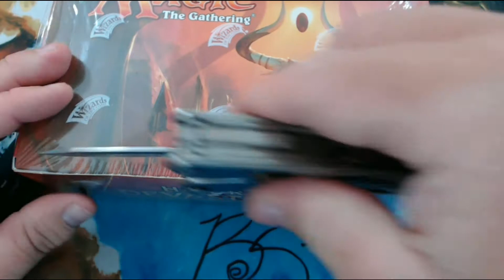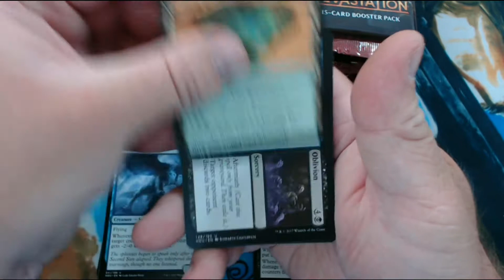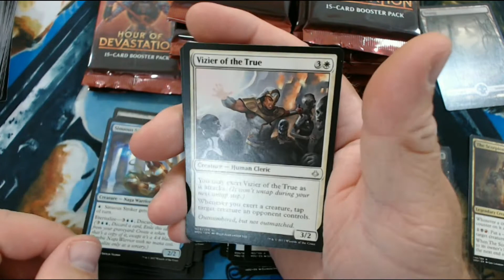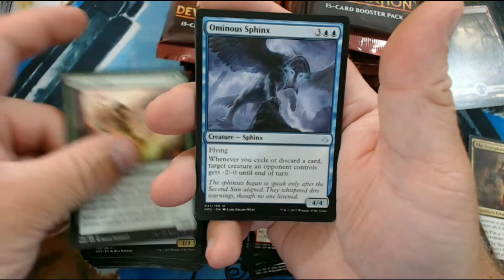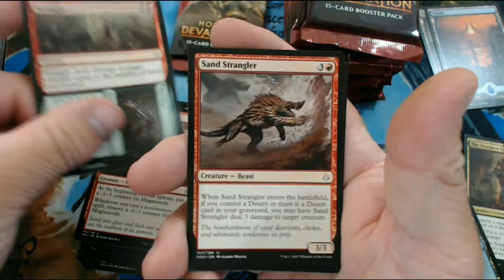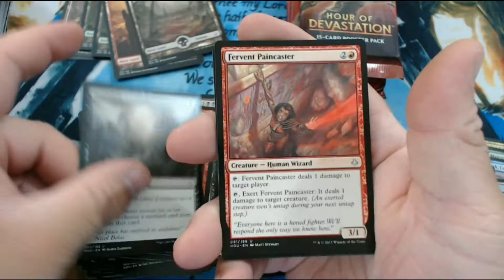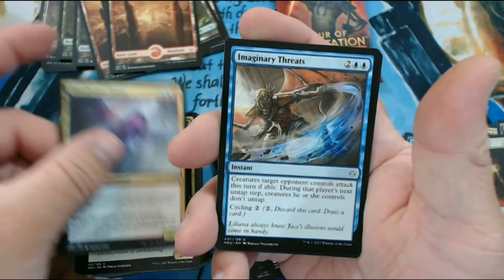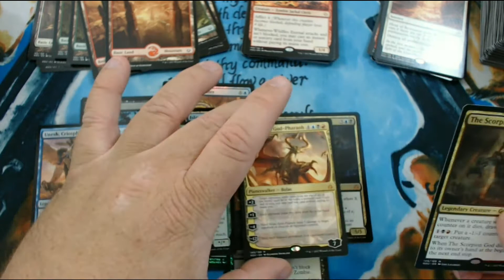Hour of Devastation Booster Box Opening! Is there a pattern to the packs?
We crack open a booster box of HOU for your viewing enjoyment. Hour has been kinda good to us so far and this box seem to be right on par. But we did notice an oddity a couple boxes. Was this just a fluke or is this a way to map this set?